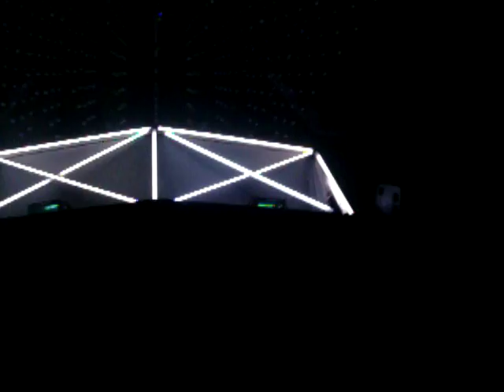Alex Gaudino - Live @ Sensation Celebrate Life 2010 Poland (2/3)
Alex Gaudino - Live @ Sensation Celebrate Life 2010 Poland in Wrocław at Centennial Hall (Ludowa Hall)
23th October 2010